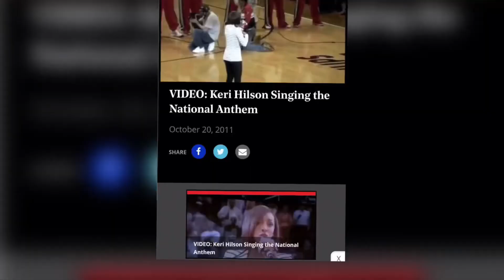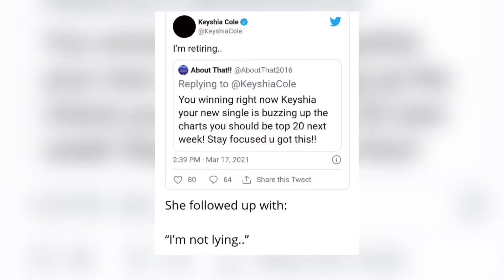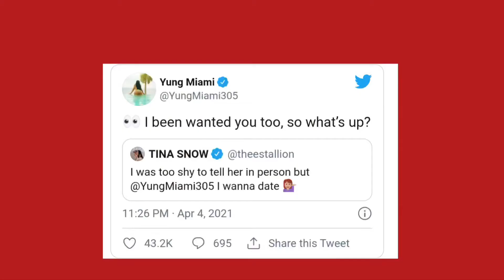$20 SENSATIONNEL WIG “SALENE” , CELEBRITY TEA TUESDAY.. WHO HAVING TWINS!!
SENSATIONNEL 60 SECOND FASHION WIG “SALENE” COLOR : FLAMBOYAGE MOCHA COST: $20.95
THE HAIR WAS PURCHASED FROM: HAIR STOP AND SHOP

INTRO CREATED BY : FUNIMATE